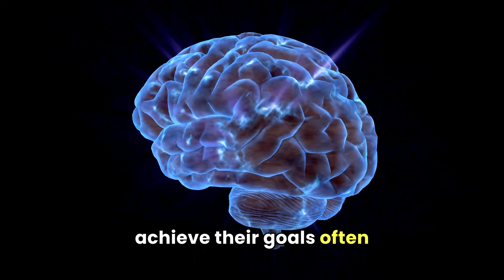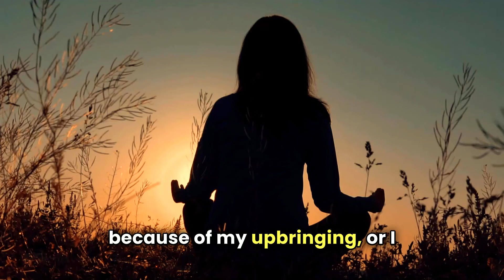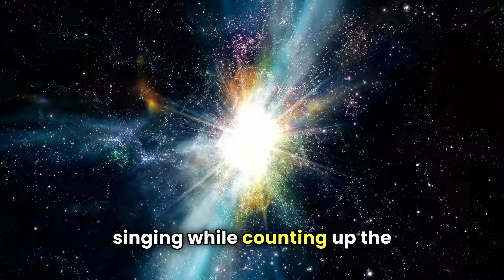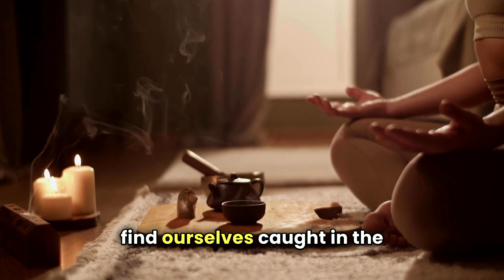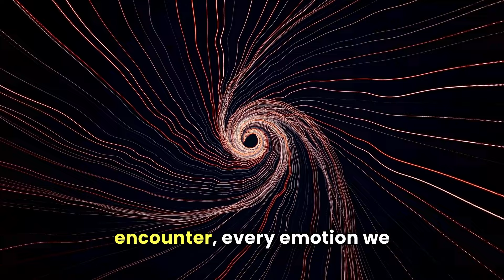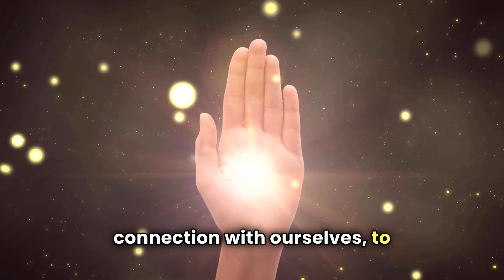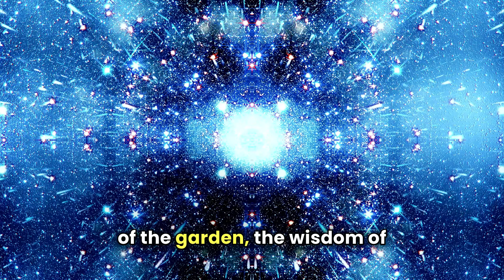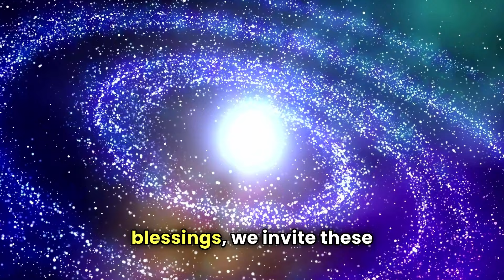Living with Purpose and Passion -- Alan Watts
Welcome to THE PRAYER CORNER

[VIDEO DESCRIPTION]